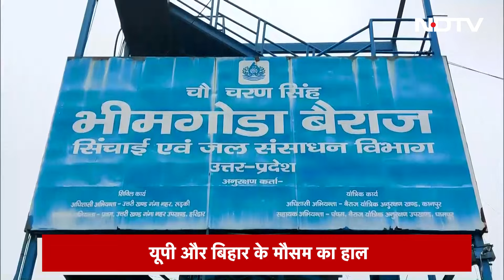Weather Update: उमस भरी गर्मी से परेशान दिल्लीवासी, क्या नहीं होगी इस बार ज्यादा बारिश? Delhi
Monsoon Alert In India: देश के कई राज्यों में भारी बारिश लोगों की परेशानी का सबब बनी हुई है, वहीं उत्तर भारत के कुछ इलाकों में उमसभरी गर्मी का सितम अभी भी जारी है. पिछले कुछ दिनों से दिल्ली में हल्की बारिश जरूर हुई है, लेकिन इस बीच उमसभरी गर्मी की मार लोगों अभी भी झेल रहे हैं. वहीं हिमाचल प्रदेश, उत्तराखंड समेत कई राज्यों में बारिश ने कहर बरपा रखा है. बारिश के बीच यूपी और बिहार में आकाशीय बिजली गिरने से कई लोगों की जान जा चुकी है. साथ ही कई राज्यों की नदियां भी उफान पर है, नतीजतन असम में बाढ़ ने कहर बरपा रखा है, वहीं यूपी और बिहार के कई निचले इलाके भी बाढ़ की चपेट में आ गए.

video music: envato